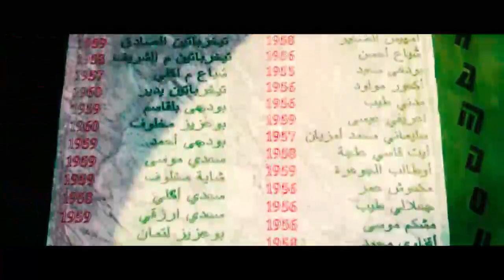AMEZRUY TADART ATH HAMDOUNE 1954/1962 SƔUR ACHOUR AMALOU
Caméra :Ath Hamdoune.fr
Animation: Said Lahcene
Témoignage :Achour Amalou
Chanson du générique : Ideflawen (amezruy)
Réalisation:Ath hamdoune.fr